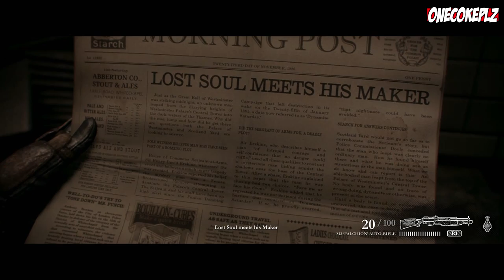The Order: 1886 Part 24 Chapter 15: To Save a Life Walkthrough Playthrough Gameplay (PS4)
The Order: 1886 Chapter 15: to Save a Life

The Order: 1886 Walkthrough Part 1 PS4 Gameplay lets play playthrough let's play - No Commentary
The Order: 1886 Walkthrough Part 1 Gameplay Part 1

The Order: 1886 is an exclusive of PS4, my playthrough / Let's play of The Order: 1886 gameplay is using the PS4 Version at 1080p and i will review the gameplay from the opening to the ending, here you will se all the cutscenes, all chapters and all the battles with the bosses, including the finala boss battle.